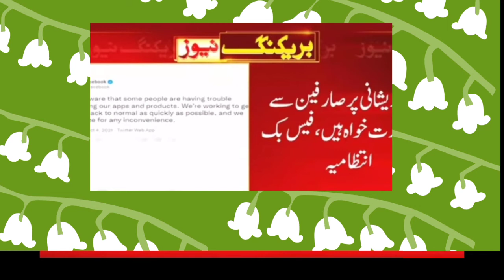Facebook or what's app KAB on honge/04/10/2021